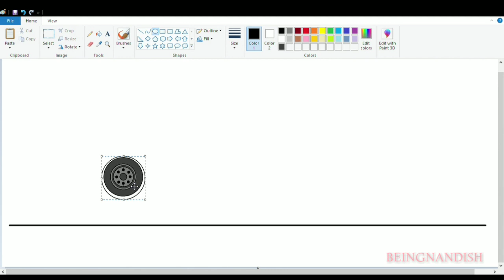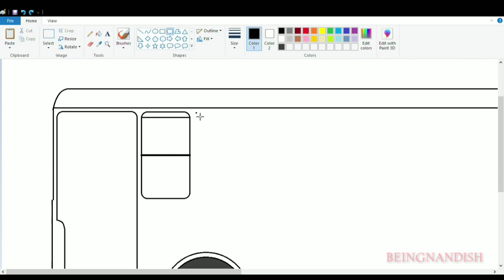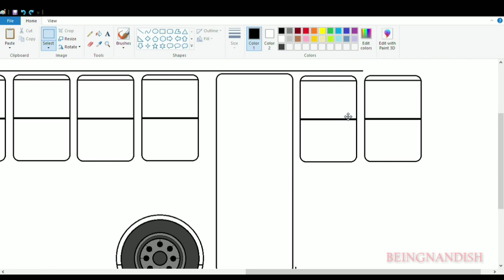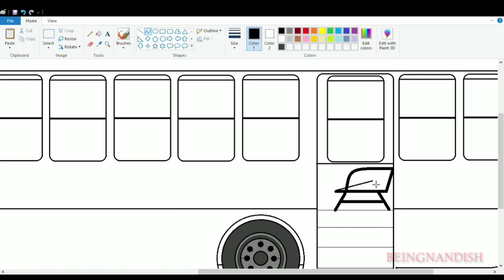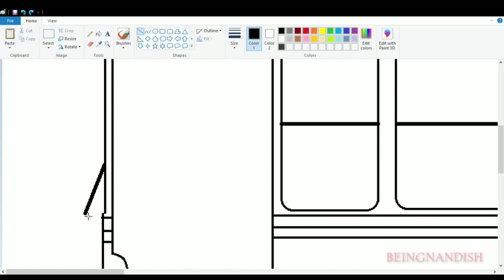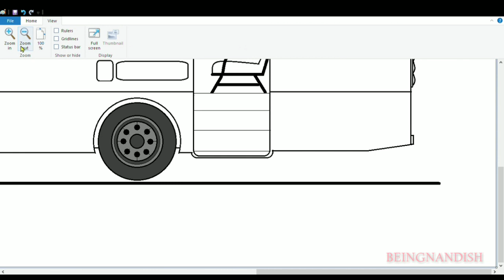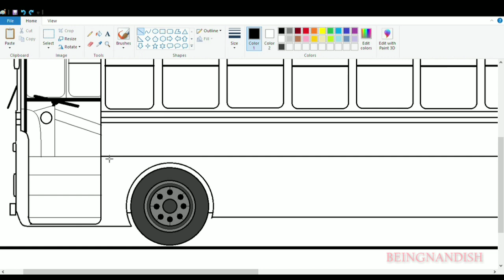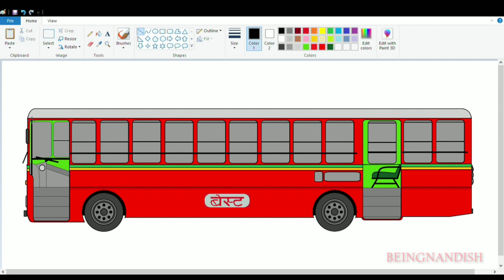How to draw Mumbai City Bus in easy steps | BEST Bus Drawing Tutorial.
In this video I will show you how to draw Mumbai City's BEST BUS on your computer using Ms Paint in easy steps.